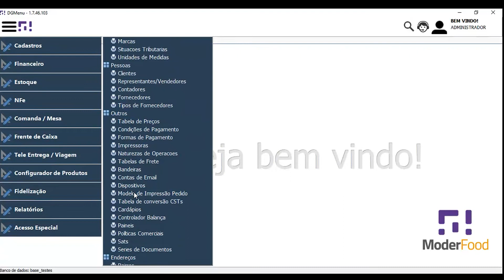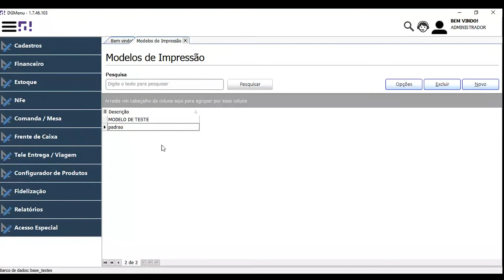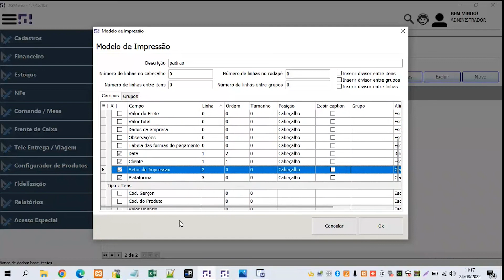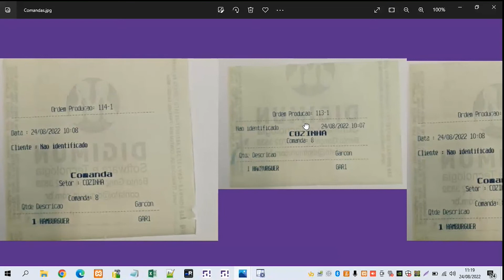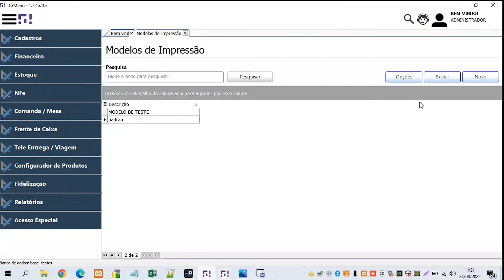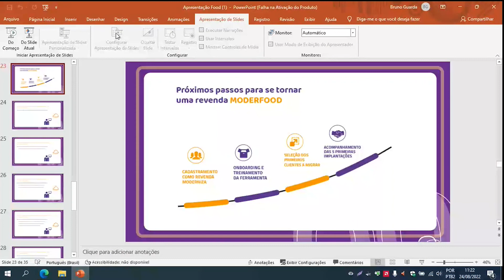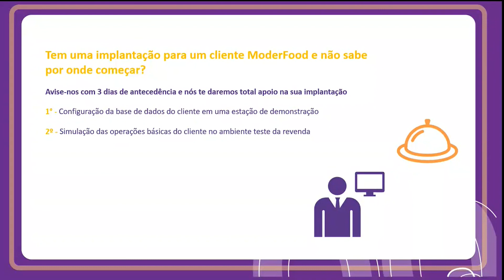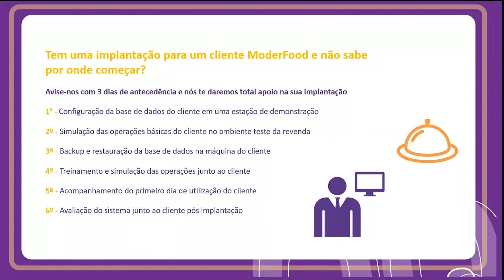Road Digital Show Moderniza - MODERFOOD - Customização de Ordem de Produção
ROAD: Treinamento focado no MODERFOOD: Customização de Ordem de Produção